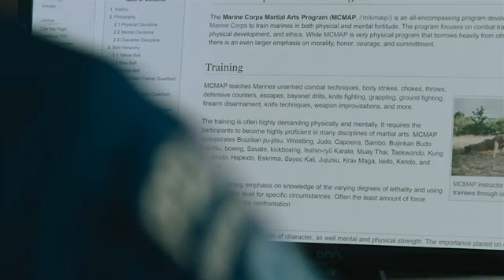Episode 435 | "Rebel Ridge [NETFLIX] | Vigilante Justice - How to Take the Law into Your Own Hands"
Clay has Luke Benson on the show to review Netflix's explosive new action hit, Rebel Ridge. They delve into the themes of corruption and loyalty, and reminisce on a true story of vigilante justice!
SPOILERS:
00:11:24 - 00:12:22
00:40:18 - 00:43:07
⁠The Bin Man (Short)⁠

This episode is powered by Bung Bung Coffee⁠!

Please take the time to drop us a 5-Star review! Buy tickets to Clay's standup and find the Clay's Reviews Database at ⁠⁠⁠⁠⁠⁠⁠⁠

Tell a friend to tell a friend about the Welcome to the Poddy Podcast.